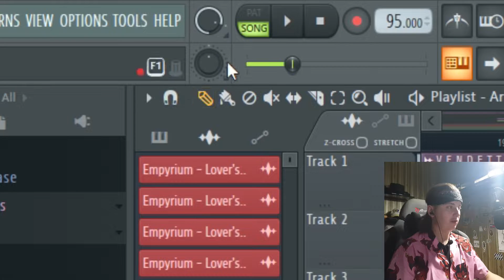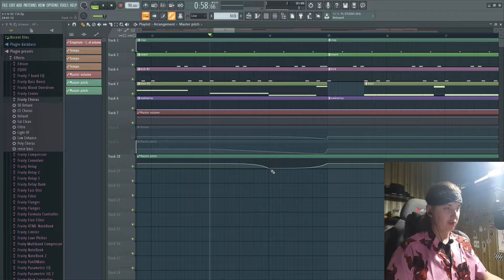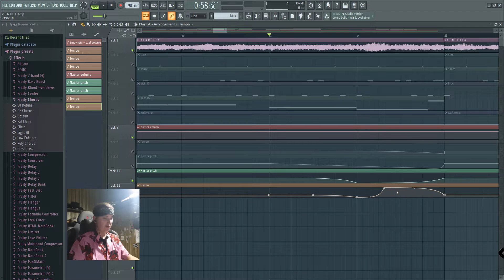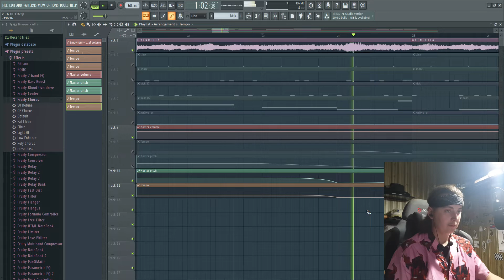FL STUDIO | PITCH/TEMPO Automation - туториал на русско-мемовом языке для отсталых.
В этом уроке я расскажу Вам как делать замедление трека и изменение его темпа.